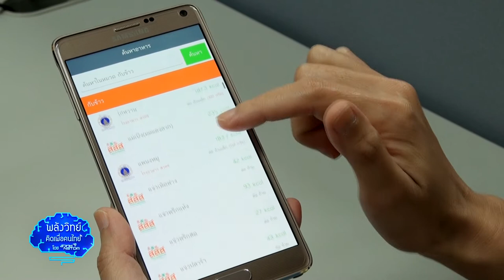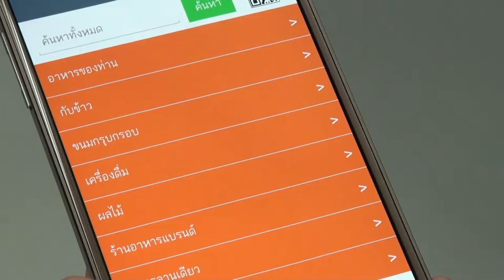พลังวิทย์ คิดเพื่อคนไทย ตอน FoodiEat แอปพลิเคชันช่วยดูแลสุขภาพ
รายการพลังวิทย์ คิดเพื่อคนไทย โดย สวทช. ครั้งนี้เสนอตอน FoodiEat แอปพลิเคชันช่วยดูแลสุขภาพ